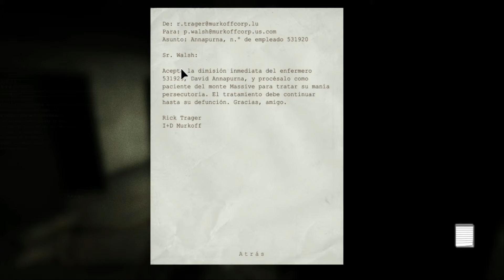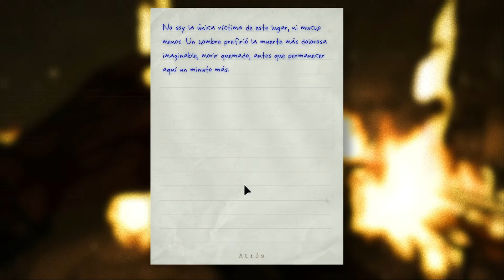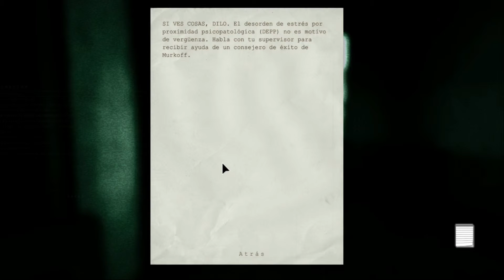Outlast - Parte #11 | ¿Por Dónde?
En Las Remotas Montañas De Colorado, Horrores Suceden En El Interior Del Manicomio Del Monte Massive.